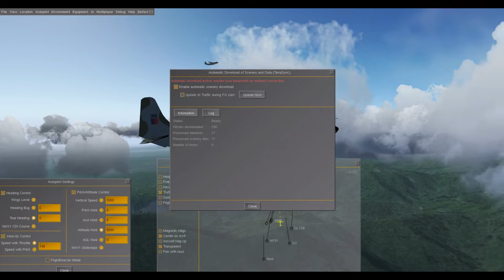Flightnight November 20th - FGUK Guatemala Express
*FabuLoUs!* scenery and some pretty awesome flying and fun. Good stuff!